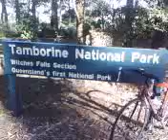Part two of my mobile video from Mt. Tamborine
Rode ontop of Mt. Tamborine this morning after I had my bike repaired yesterday.